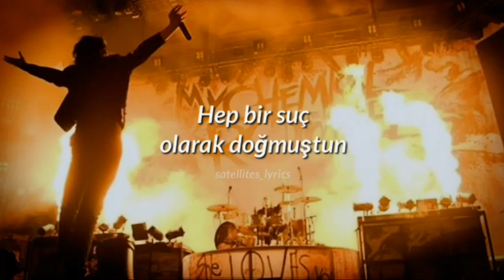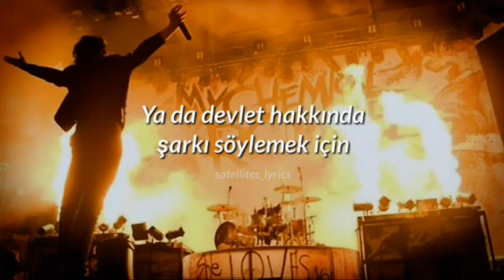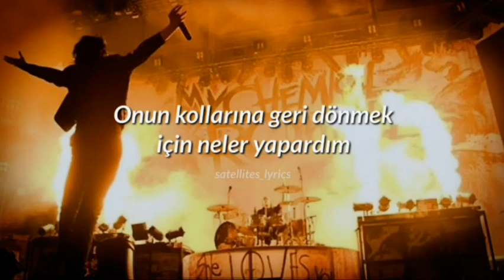My Way Home Is Through You Lyrics Türkçe Çeviri┊My Chemical Romance